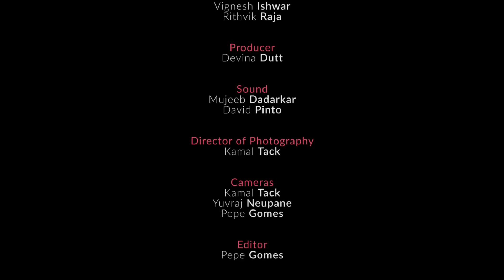TM Krishna: In The Classroom - Part 3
A sneak peak inside a classroom where TM Krishna teaches his senior students Vignesh Ishwar and Rithvik Raja the intricacies and subtle nuances in karnatic classical music.
This video is Part 3 of a special four-part series with a focus on how to structure a korvai.